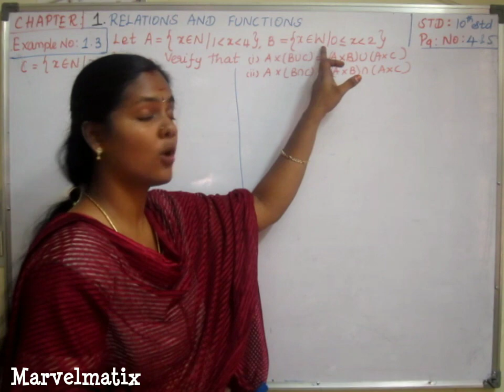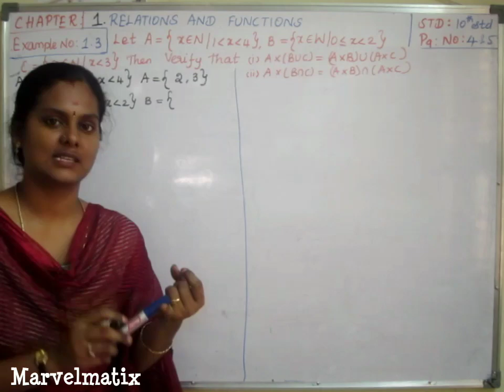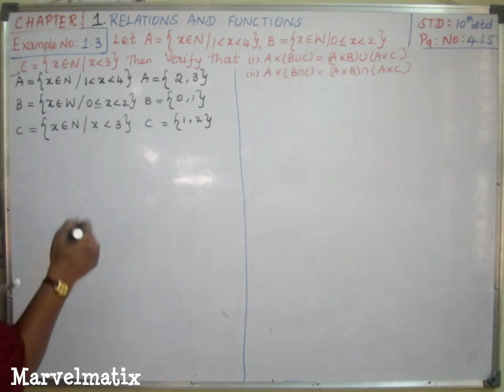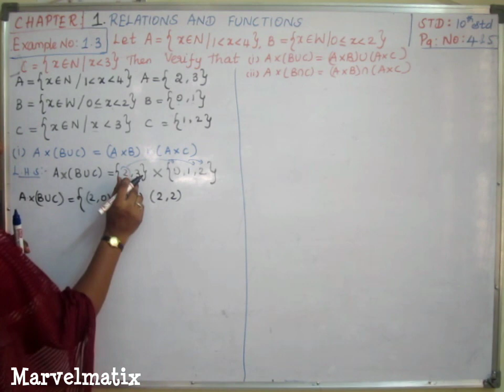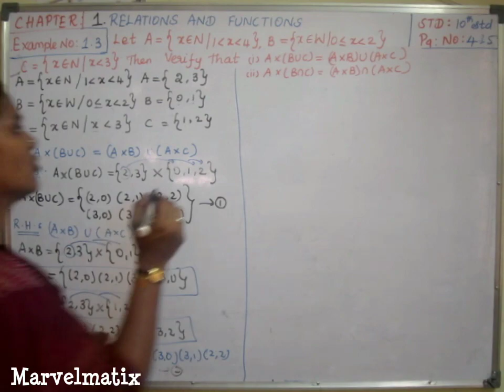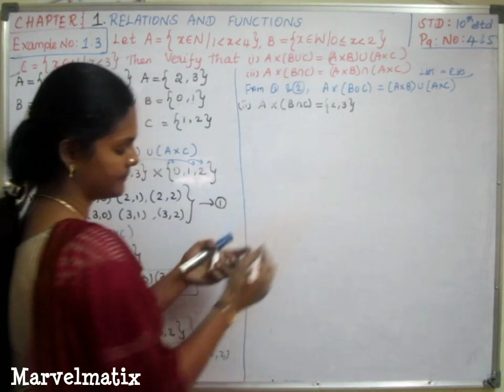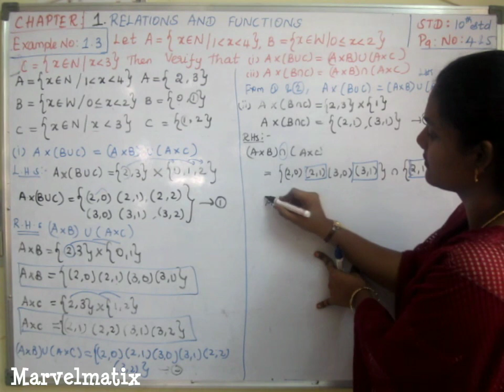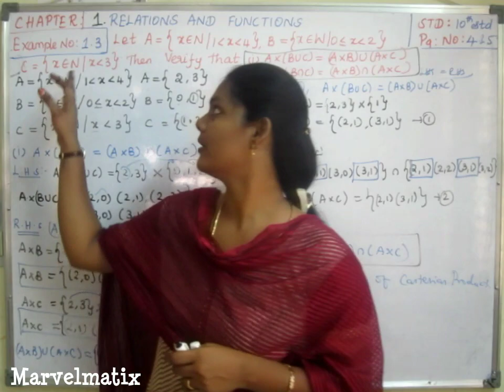10th Maths Chapter-1.Relations & Functions Example No.(1.3) Distributive Property of Cross Product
Example No.,(1.3)
Ax(BUC)=(AxB)U(AxC)
Ax(BnC)=(AxB)n(AxC)
Progress check
A×B
B×A
10th std Text book review
10th maths text book review
10thtextbook review